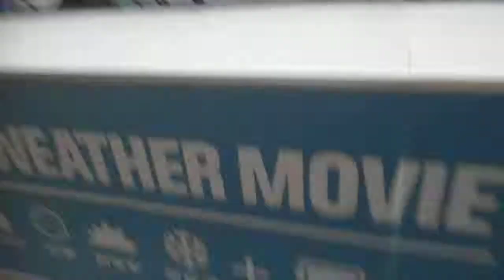DSCF9628二子玉川ライズアイススケート20150215夕方